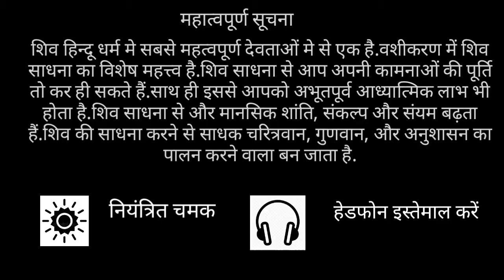अद्भुत शिव (त्राटक) साधना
शिव हिन्दू धर्म मे सबसे महत्वपूर्ण देवताओं मे से एक है.वशीकरण में शिव साधना का विशेष महत्त्व है.शिव साधना से आप अपनी कामनाओं की पूर्ति तो कर ही सकते हैं.साथ ही इससे आपको अभूतपूर्व आध्यात्मिक लाभ भी होता है.शिव साधना से और मानसिक शांति, संकल्प और संयम बढ़ते हैं.शिव की साधना करने से साधक चरित्रवान, गुणवान, और अनुशासन का पालन करने वाला बन जाता है.दिखाया गया वीडियो प्राचीन त्राटक विद्या का ही आधुनिक संस्करण है। त्राटक मतलब बिना पलक झपकाये देखना और मन को एकाग्र करना वीडियो को बिना पलक देखें पर धीरे-धीरे समय अवधि बढ़ाये, अभ्यास करने का कोई समय निर्धारित नहीं है पर प्रातः काल में अभ्यास करना ज्यादा उचित माना गया है इसके प्रयोग से कुछ ही दिनों में धीरे धीरे आप अपने अंदर अभूतपूर्व बदलाव महसूस करेंगे  मेरे चैनल में डाले गये वीडियो स्वयं के अनुभव पर आधारित है।